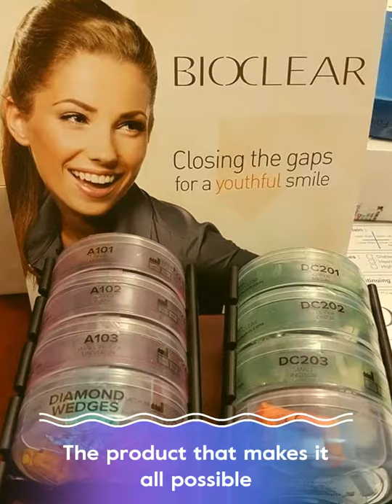Dr. Eshom Lecturing on Bioclear in SD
Dr Eshom was invited to speak about his minmally invasive use of the Bioclear Method. Developed by Dr. David Clark and Jihyon Kim in Tacoma, WA, Bioclear solves smile problems like dark triangles, peg laterals and lots of other smile issues without taking any teeth away. This new technique/method is great for patients in terms of cost and loss of tooth structure.